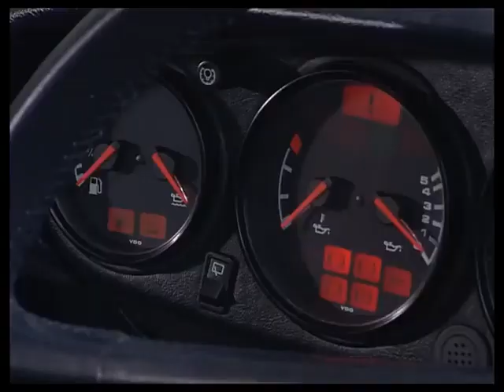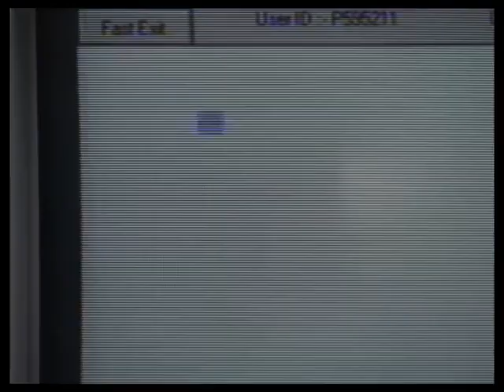The Bill series 14, episode 41 "Racer"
PC Ashton tries to help a reformed teenage joyrider.

Leo Gregory and Jonathan Bennett guest stars.

P.C. Luke Ashton (SO432) Scott Neal
P.C. George Garfield (SO218) Huw Higginson
P.C. Sam Harker (SO416) Matthew Crompton
Nathan Wyatt Dean Batchelor
Youth Jonathan Bennett
Paramedic Mark Carey
Mick Hempstead Leo Gregory
Linda Wyatt Meryl Hampton
Mr. Hedgecock Gary Lammin
Pete Fletcher Mark Lewis
Martin Wyatt George Russo